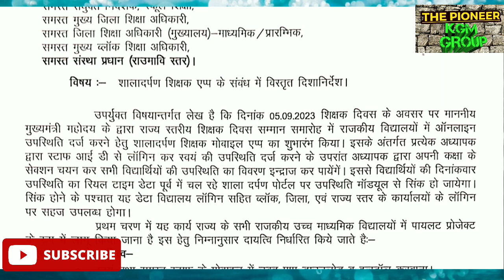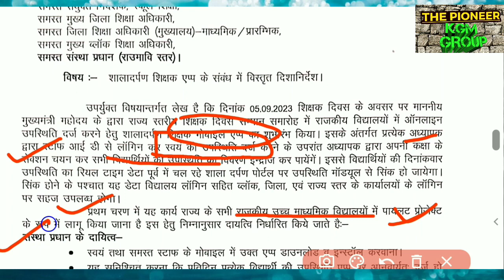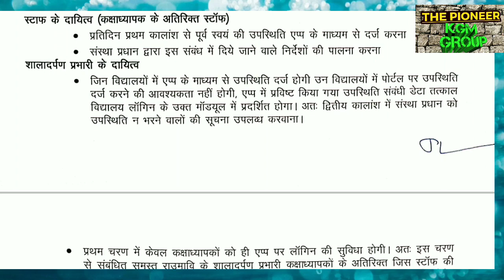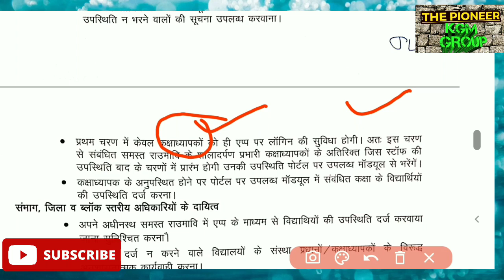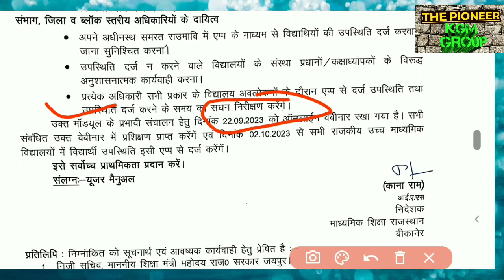shala darpan teacher app।shala darpan shikshak app। विस्तृत दिशा निर्देश। shala darpan teacher app